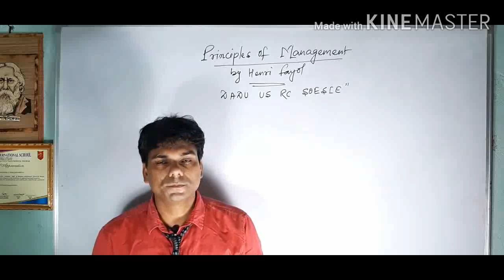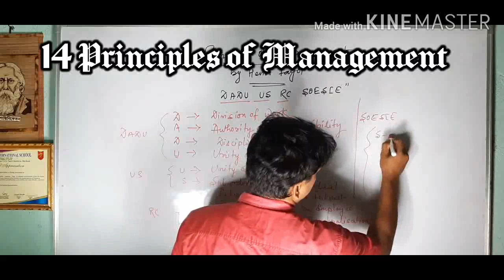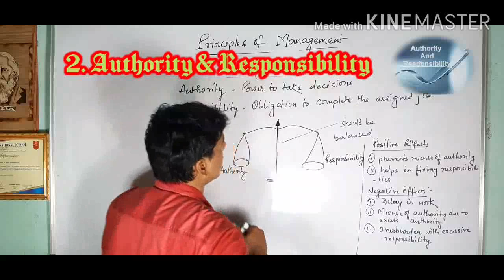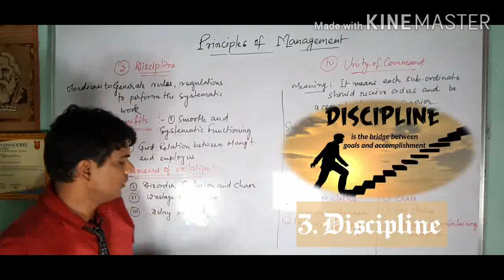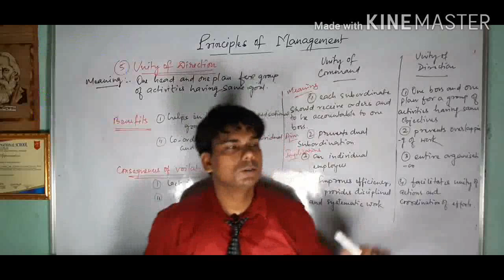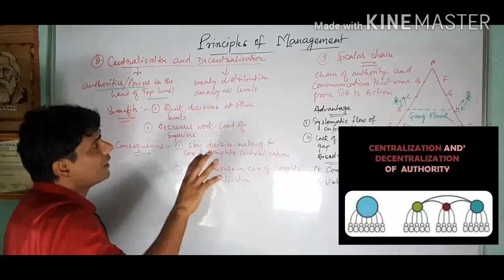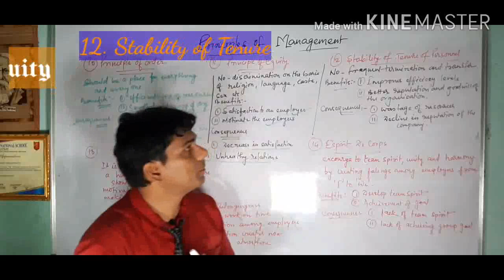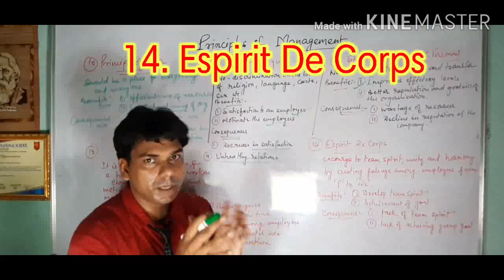03| जाने Fayol's 14 Principles of Management पुरे विस्तार के साथ| Principles of Management class 12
This is the  3rd Video published on 17th May, 2020 by Mr. Dayanand Mishra Sir (Inter of CMA with M.Com and B.Ed). It explains about Principles of Management. I have explained about Henry Fayol's 14 Principles of Management , explained in detail:

You can watch the previous video of Business  Studies Subject for class 12 from the following link :

You can watch the previous video of Accountancy Subject for class 12 from the following link about the
Chapter: 01  (Accountancy)

You can watch the previous video of Accountancy Subject for class 11 from the following link:

Channel  : Mishraji Classes
Teacher  : Mr. Dayanand Mishra
Publised on : 17th May, 2020
Chapter  : Principle of Management
Subject: Business Studies
Class   : 12, Commerce
Video No. : 03

Address : 23/5 Bharati Road, B Zone DGP West Bengal